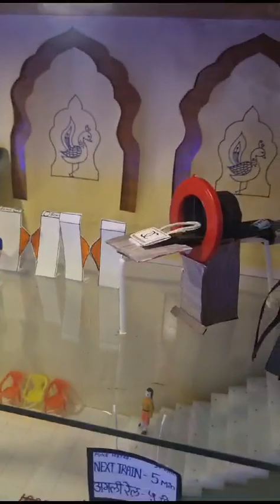Ganpati Decoration @globalfacilities6284 ... Pratibha pandit yancha Ghar se Pune se decoration....